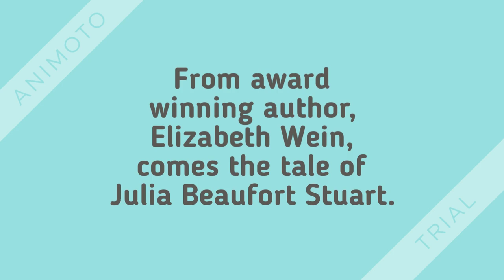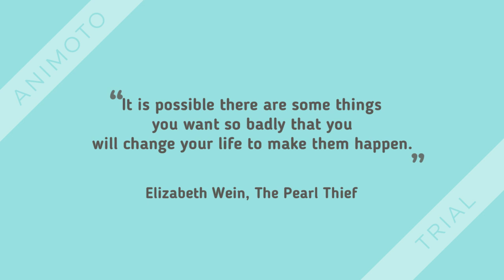The Pearl Thief Book Trailer Short Cut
Book Trailer for The Pearl Thief by Elizabeth Wein. Completed for class assignment in LI832XI Info Rsrcs/Services Yng Adults.